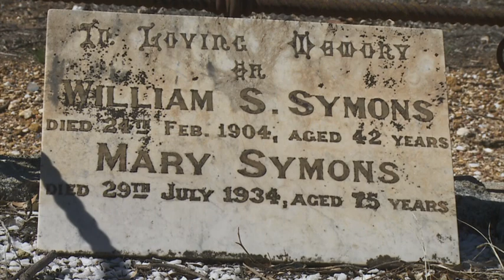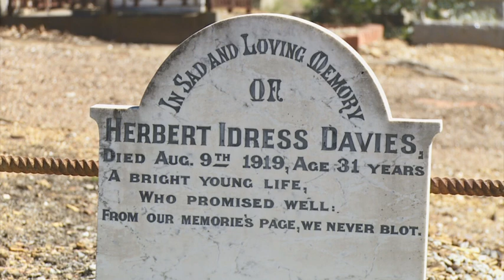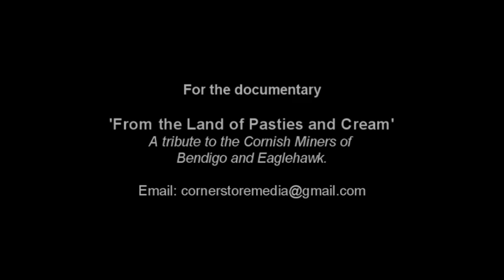The Cornish Miner - Jamie Roberts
I wrote and recorded this song after producing a documentary on the Cornish miners of Bendigo and Eaglehawk early in 2010. Their story very much suprised me. These blokes worked hard, were exploited by the mine owners and aften died young. Their families fared little better. The Cornish influence can still be felt today in mining districts like Bendigo and they deserve more recognition than they currently get.